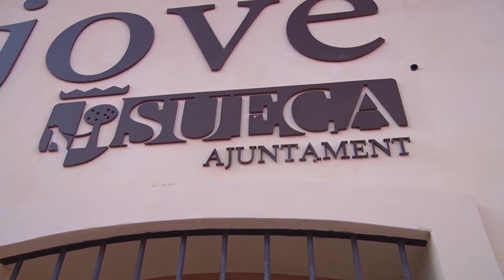Ple Ordinari de l'Ajuntament de Sueca, octubre2021